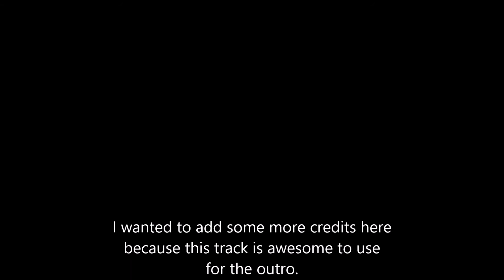Rucoy Online - Ghorvelboz Episode 63 - How to PK with Elmo and Bus - Update Ricardo says 80 percent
Mod RucoyOnline PVP and Pk reports show that, "80 percent" chance of update being done in the latest Reddit feedback.  Players have stated that they are anxiously awaiting nightly patches as they are little bitch feet ungrateful for the amazingnesses which hath already been bestowed upon ye.

Music soundtrack feat.:
Everlast - Whitey Ford Sings The Blues - Ends
Outro: From The Dust - We Rise